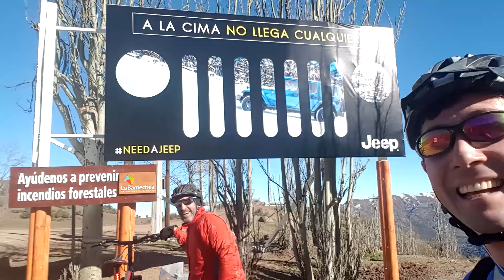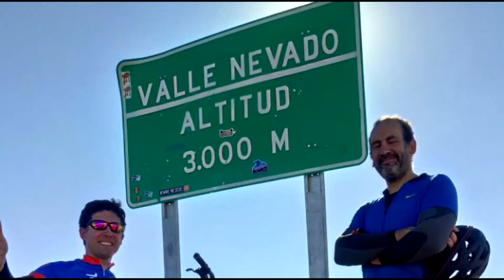Valle Nevado en Bicicleta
Con nieve!
108 demenciales kilómetros totales de recorrido.

No hay bajada, no alcanzó la batería :(

Indicadores hechos en Dashware